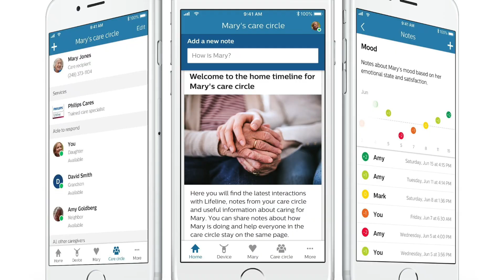The Beauty of Thanks: Caregiving for Family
I lost my grandmother to Alzheimer’s and so wish I could have had an active role in her care. I’m grateful to companies like @PhilipsLifeline for leading the way - not only with their personal alert system, but with their new technology, Philips Cares. Philips Cares empowers caregivers to create an always connected ‘care circle’ that can share notes and updates and stay informed about everything related to their favorite senior. Check out this short video to learn more.